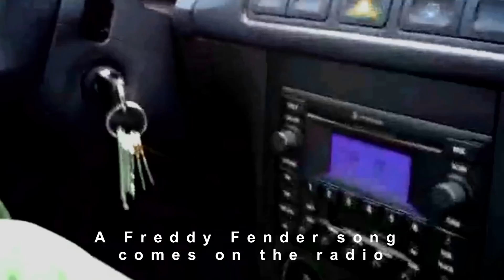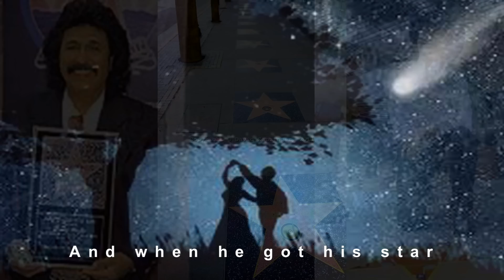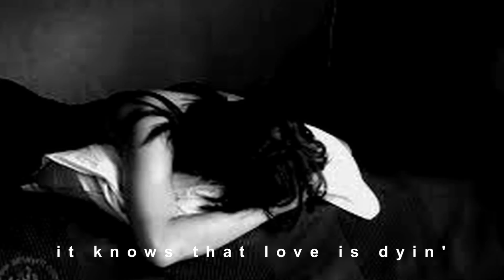The Freddy Fender Song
I wrote this song because I'm a big fan of Freddy Fender, and I love Tex Mex music.
He was an original for me like Otis Redding and his music will go on and on.
Plus there's nothin' better than drivin' across Texas, listen to Freddy Fender.